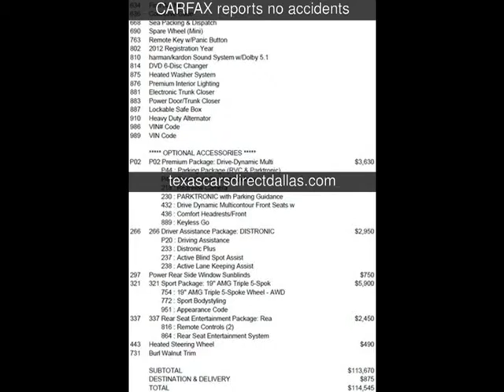2012 Mercedes-Benz S550 Used Cars - Dallas,Texas - 2014-03-28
See more details about this used car This 2012 Mercedes-Benz S550 with 14,349 miles is for sale at Texas Cars Direct.